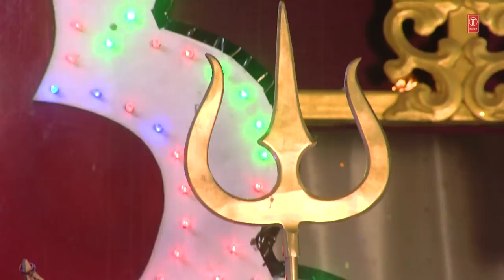TOHRE CHARNIYA KE PYAR BHOJPURI DEVI BHAJAN BY RAKESH PANDIT [FULL VIDEO SONG] I DURGAY NAMAH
Devi Bhajan: TOHRE CHARNIYA KE PYAR
SINGER: RAKESH PANDIT
Album: DURGAY NAMAH
Music Director: ANIL ANJANA
Lyricist: SHRI SWARGANAND JI MAHARAJ (BIPIN BAHAR)
Picturised On: SANJEEV KAUSHAL
Music Label:T-Series